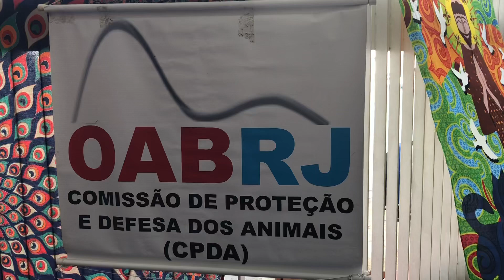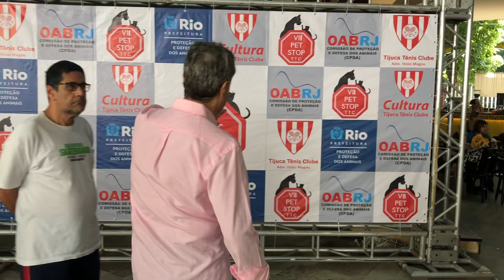VII PET STOP - Legendado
Realizado nos dias 19 e 20 de agosto/2023.